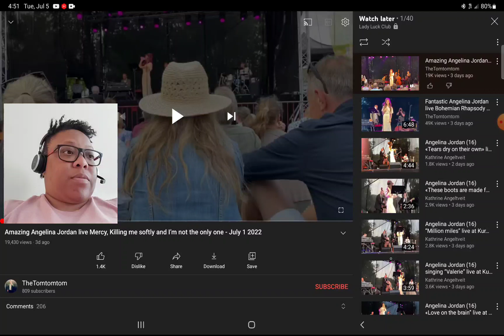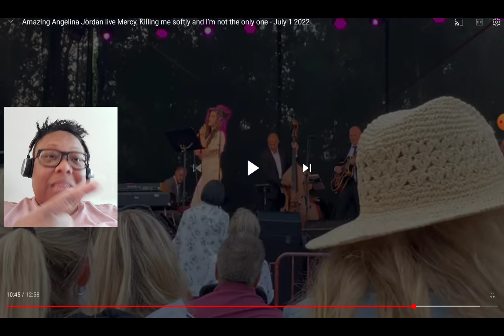Reaction🤯Angelina Jordan|Mercy/Killing Me Softly/Not The Only 1/Bohemian Rhapsody/Yellowbrick Road🧦🤯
@AngelinaJordanOfficial @AngelinaJordanCoverChannel Live at Kurbadhagen 2022! Goodbye Yellowbrick Road and Bohemian Rhapsody are my 2 personal favorite covers from Angelina Jordan! Thank you @TheTomtomtom for recording and posting this video!

Let's Get the Lady Luck Club to 25,000 SUBS by July 31st! I Believe in Miracles 😇😇and I Know We can hit the 25,000 Sub Target🤩🤩🤩!